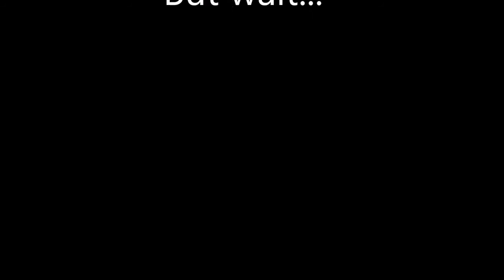The Wedding Movie